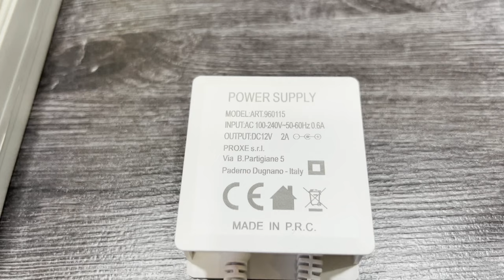Сброс ПАРОЛЯ камер и возврат к ЗАВОДСКИМ УСТАНОВКАМ!!!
Процесс возврата настроек камер видеонаблюдения в заводским установкам и сброса пароля по умолчанию.
Аффилатные ссылки на товары:
КОМПЛЕКТ ПОЕ С ФИКСАЦИЕЙ ЛИЦА И ЦВЕТНОЙ НОЧНОЙ КАРТИНКОЙ ПО ССЫЛКЕ